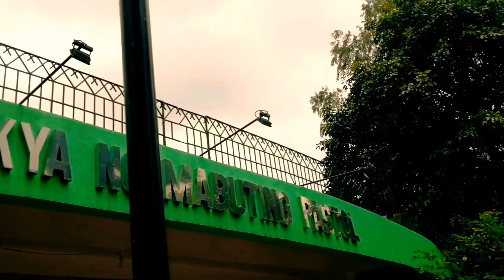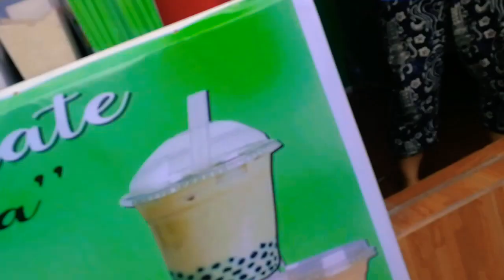OPERATION LINIS PAROKYA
Excited talaga kami nung sinabihan kami na maglilinis sa parokya, bukod sa makikita namin ulit ung simbahan, magkikita kita ulit kaming magkakatropa! ❤️

Kasama din namin yung ibang member ng Youth Ministry at Mga Mother Butlers. ❤️

OTHER PAGE